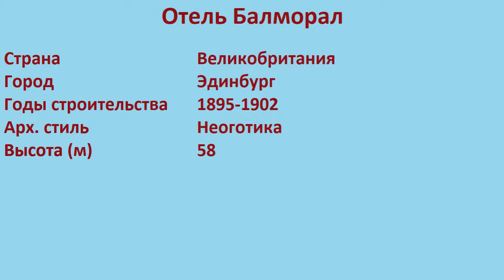Отель Балморал (Эдинбург)